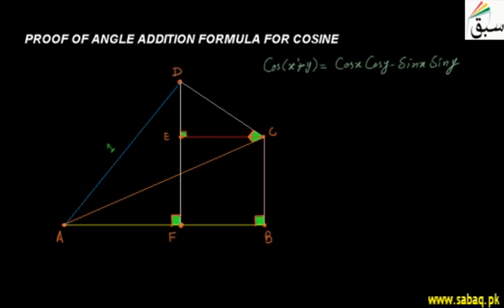Proof of Angle Addition Formula for Cosine, Math Lecture | Sabaq.pk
Prove angle addition formula i.e., Cos (?+?)=cos?cos?-sin?sin? and  sin(?+?)=sin?cos?+cos?sin?
This video is about: Proof of Angle Addition Formula for Cosine. Practice tests and free video lectures for Physics, Chemistry, Biology, Math’s, Computer Science, English & more subjects are also available at Sabaq.pk. So, subscribe to Sabaq.pk/Sabaq Foundation now and get high marks in your exams.

CLASSES WE COVER AT SABAQ.PK / SABAQ FOUNDATION:

1. KG
2. Class 1
3. Class 2
4. Class 3
5. Class 4
6. Class 5
7. Class 6
8. Class 7
9. Class 8
10. Class 9
11. Class 10
12. Class 11
13. Class 12
14. Class 13
15. Class 14
16. MCAT
17. ECAT
18. CSS

BOARDS WE COVER AT SABAQ.PK / SABAQ FOUNDATION:

1. FBISE
2. Sindh Board
3. KP Board
4. Balochistan Board
5. Cambridge

STUDY MATERIAL WE OFFER AT SABAQ.PK / SABAQ FOUNDATION:

1. Physics Lectures
2. Chemistry Lectures
3. Mathematics Lectures
4. Biology Lectures
5. English Lectures
6. General Science Lectures
7. Computer Science Lectures
8. General Math Lectures
9. Accounting Lectures
10. Statistics Lectures
11. Advance Accounting Lectures
12. Cost Accounting Lectures
13. Practice Tests
14. Physics Practical
15. Chemistry Practical